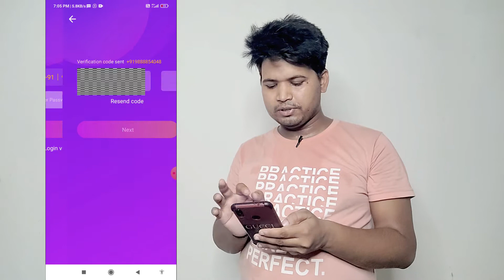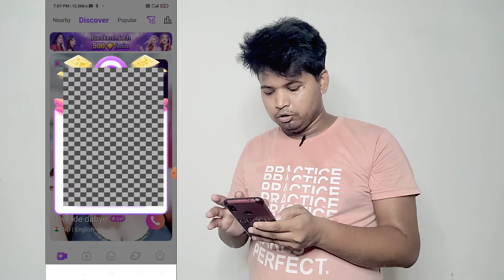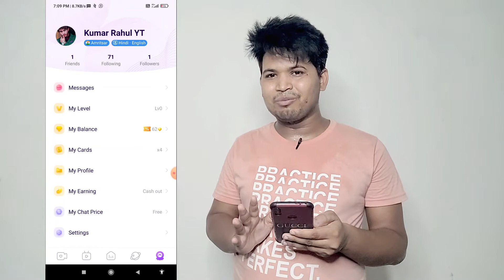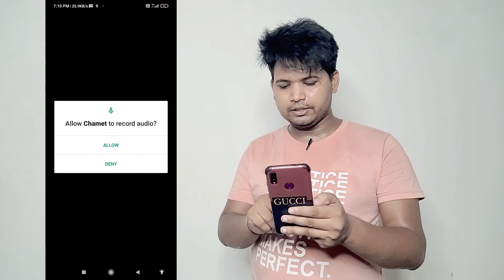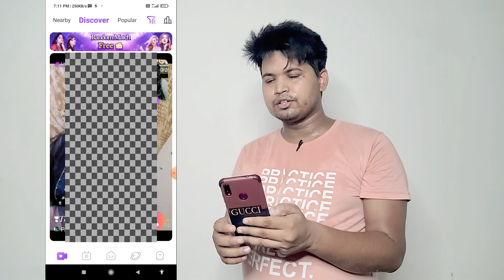Chamet Apps Free Cards | Chamet App Review Chamet App Me free Call 2022 | Video Chat | kumar Rahul